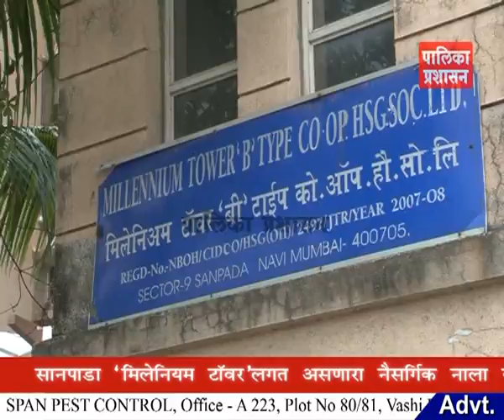सानपाडा ‘मिलेनियम टॉवर’लगत असणारा नैसर्गिक नाला कोन्क्रीटीकरणाने झाका : ऋचा पाटील